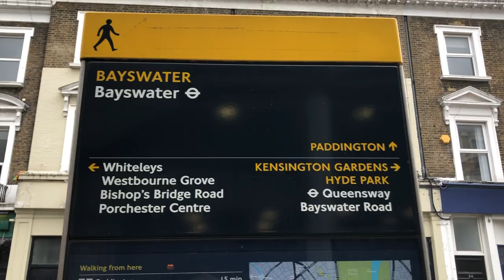Bayswater station - Queensway station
A walk along Queensway

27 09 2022, 11 37 09